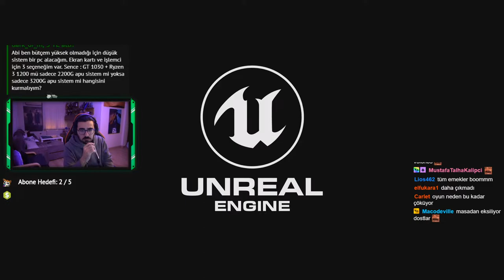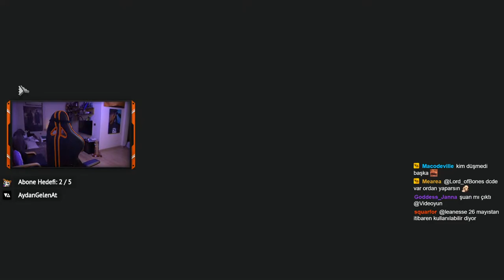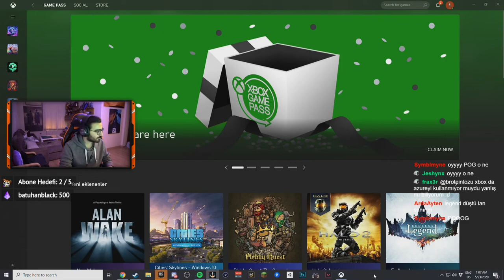Videoyun - Minecraft Dungeons Oynuyor#3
Videoyun Minecraft Dungeons Oynuyor